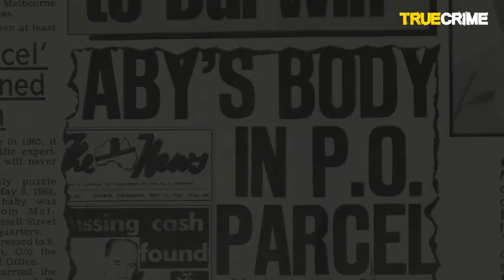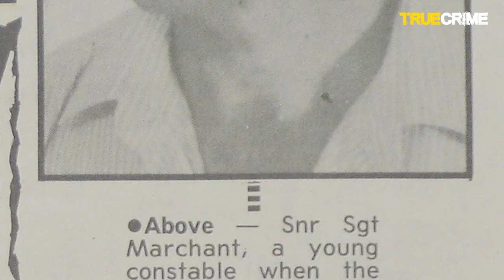The Missing Australia: A Baby in the Post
A clerk makes a grim discovery in a Darwin post office, uncovering a mystery that spans Australia. The investigation still sticks with Denver Merchant.